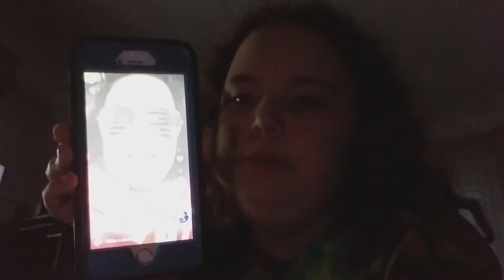IDEK I don't even know